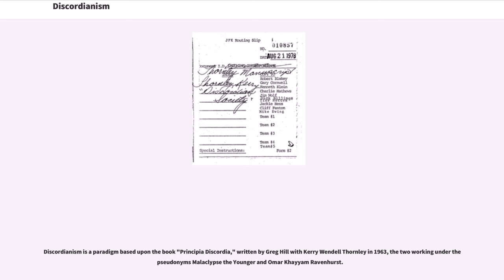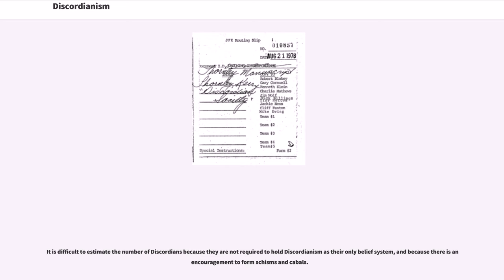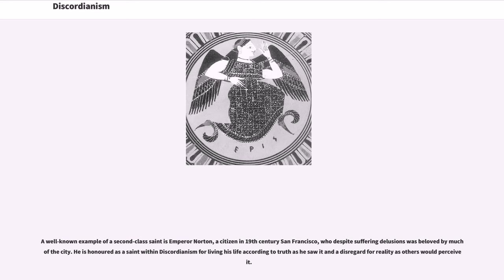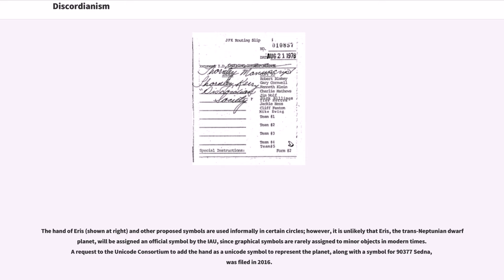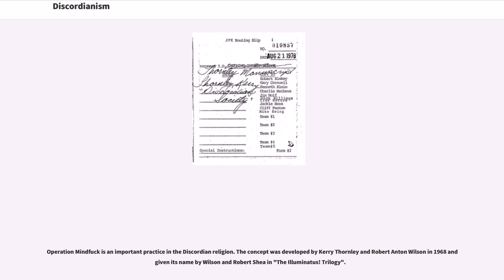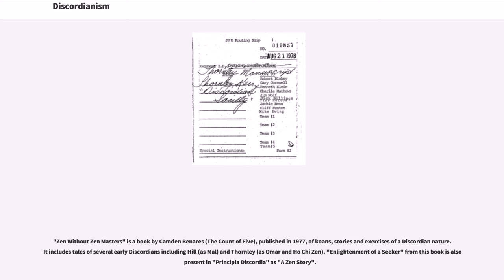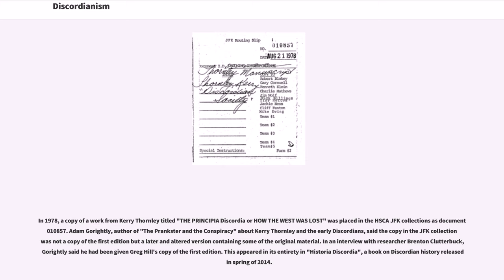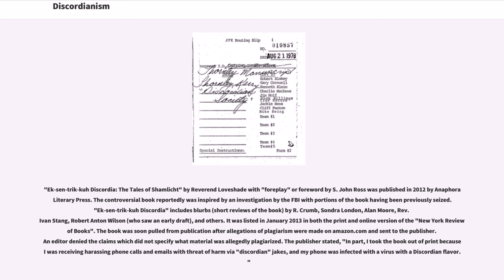Discordianism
Discordianism is a paradigm based upon the book "Principia Discordia," written by Greg Hill with Kerry Wendell Thornley in 1963, the two working under the pseudonyms Malaclypse the Younger and Omar Khayyam Ravenhurst.

The "Principia Discordia", if read literally, encourages the worship of Eris, a.k.a. Discordia, the goddess of disorder, or archetypes and or ideals associated with her. Depending on the version of Discordianism, Eris might be considered the goddess exclusively of disorder or the goddess of disorder and chaos. Both views are supported by the "Principia Discordia". The "Principia Discordia" holds three core principles: the Aneristic (order), the Eristic (disorder), and the notion that both are mere illusions. Due to these principles, a Discordian believes there is no distinction between disorder and chaos, since the only difference between the two is that one refers to 'order'. This is likely a major reason for the inconsistency in the wording. An argument presented by the text is that it is only by rejecting these principles that you can truly perceive reality as it is, chaos.

It is difficult to estimate the number of Discordians because they are not required to hold Discordianism as their only belief system, and because there is an encouragement to form schisms and cabals.

The foundational document of Discordianism is the "Principia Discordia", fourth edition, written by Malaclypse the Younger, an alias of Greg Hill. The "Principia Discordia" often hints that Discordianism was founded as a dialectic antithesis to more popular religions based on order, although the rhetoric throughout the book describes chaos as a much more underlying impulse of the universe. This may have been done with the intention of merely "balancing out" the creative forces of order and disorder, but the focus is on the more disorderly aspects...